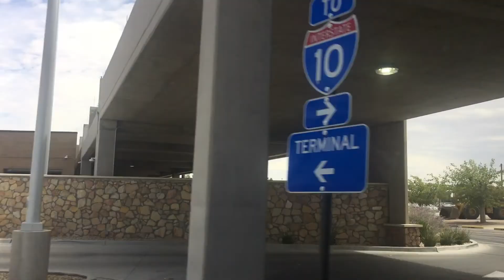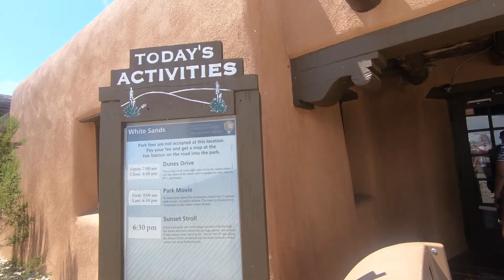White Sands 白沙 | Vlog | Day 1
20190830
White Sands National Monument @ New Mexico